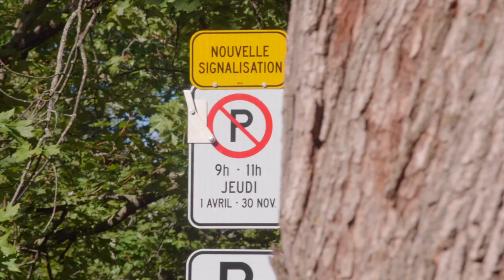GARDONS NOTRE OUTREMONT PROPRE – Nettoyage de rues